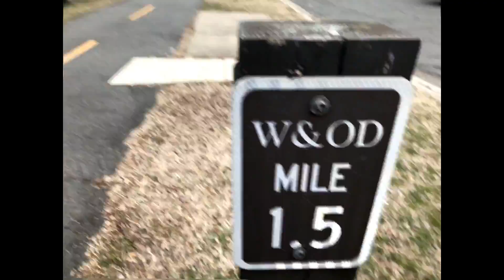Plausible: Deny Ability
Momma used to say that a good name iis rather to be chosen than great riches, and my critics will tell you that I don't have a pot to pee in or a window to throw it out.  Still, my Father is rich in houses and land.  He holds the power of the world in His hands.  Give faith a try.